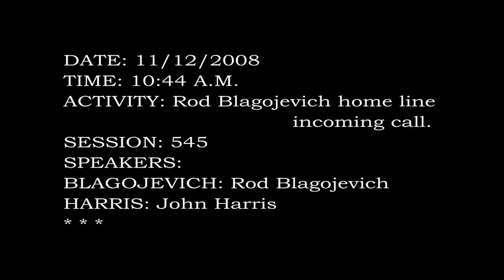Blago Vodcast 6-29-10.wmv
Illinois Statehouse News Blagojevich Vodcast 6-29-10